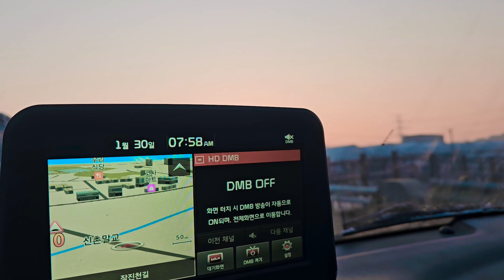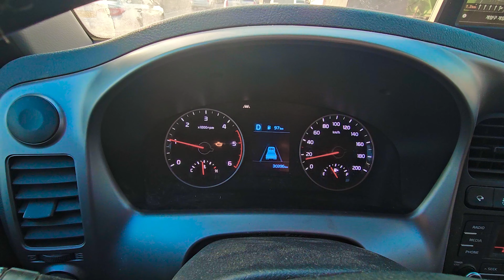कोरियामा मेरो कामको दिन,,,,